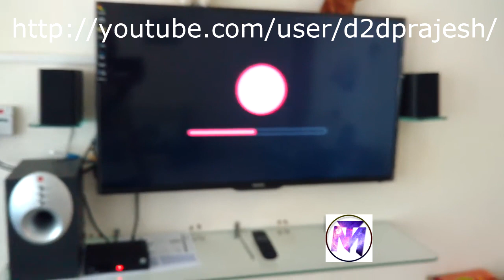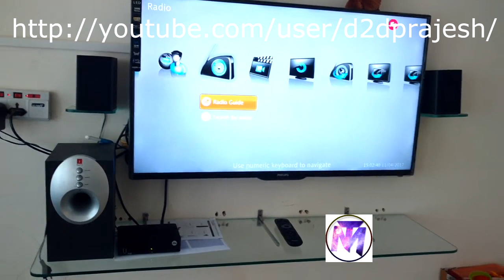JIO SET TOP BOX LIVE UNBOXING AND REVIEW || Reliance JIO DTH TV LIVE Working DETAILS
Reliance JIO is set to launch its DTH Services in INDIA. JIO Set Top Box Unboxing & Live Hands on Review Plans Details & Live Demonstration with working.

Source & Credit: Mr. Prajesh Jasani

Queries Solved:
1) JIO DTH Latest News
2) JIO DTH Unboxing & Details
3) JIO TV Set Top Box D2H Review
4) JIO DTH Hands On Review
5) JIO DTH Recharge Plans & Offers Overview
6) RIP: AIRTEL DTH, VIDEOCON D2H, SUN DIRECT, Reliance Digital

299rs Estilo Led Light Fidget Spinner
499RS BoAt BassHeads 225 In-Ear Super Extra Bass Headphones
198RS Selfie stick
299RS Jt Vr Box 2.0 Virtual Reality Headset
384RS Photography Mobile Camera Lens=
449RS Spy Pen Camera
349RS Mobile Bluetooth Speaker=
315RS Mi Redmi Note 3 Compatible Bluetooth Headset

RS 1.8K MIC I use for Audio
RS 1.1k Gaming Keyboard and Mouse Combo I USE
RS 8.8K Graphics Card I use for video Editing
RS 8.8K dELL MONITOR FULL HD 21inch i use
RS 449 Microphone Pop Filter I use
RS 960 Microphone Stand Black I USE
RS 1.3K Surabhi Digitech Bluetooh Over ear Headphone i use
RS 44K Sony Alpha A6000L 24.3MP Digital SLR I ORDERED